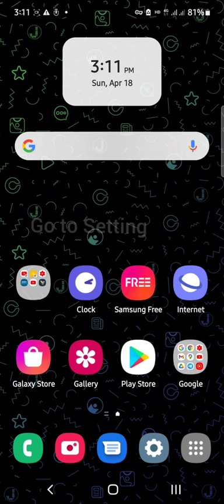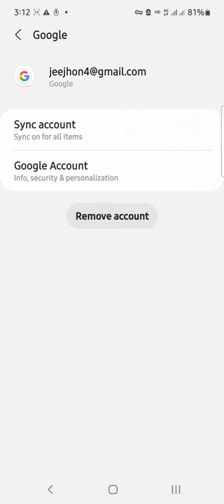How to remove Gmail Account on Andriod Phone